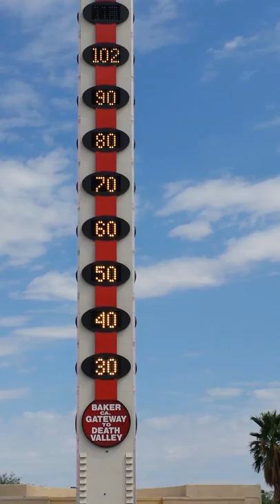Official lighting of Worlds Tallest Thermometer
Official lighting of Worlds Tallest Thermometer July 10 2014.